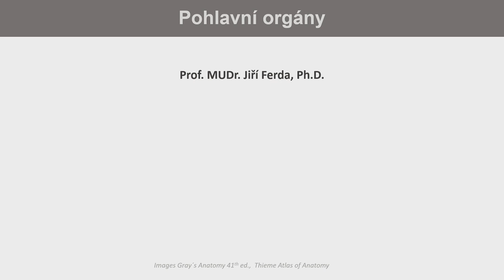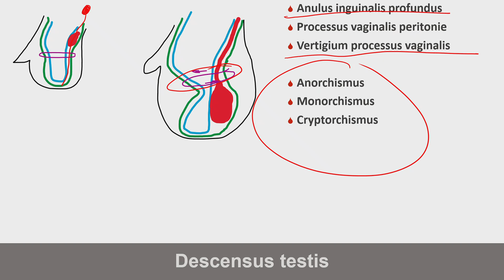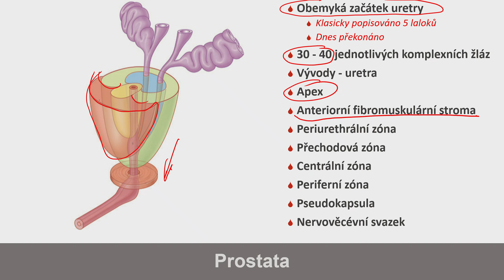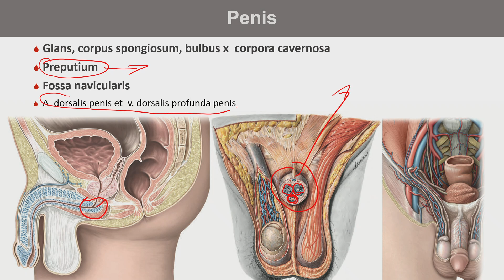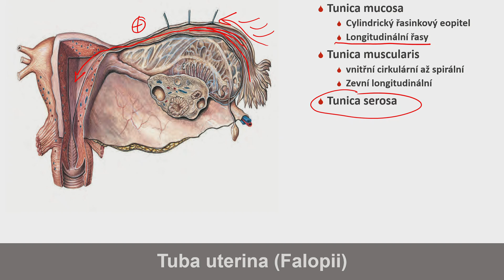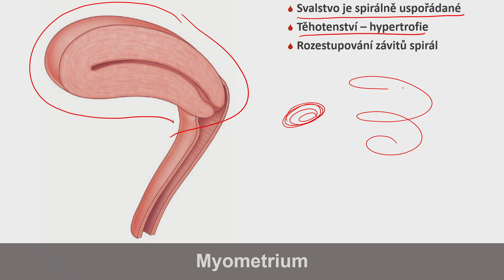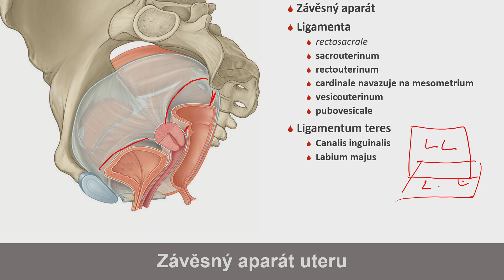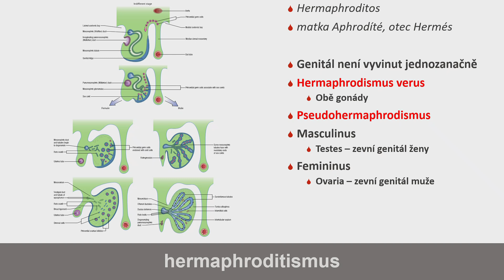33. 14. prosinec 2023 - pohlavní orgány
33. 14. prosinec 2023 - pohlavní orgány (Prof. MUDr. Jiří Ferda, Ph.D.)